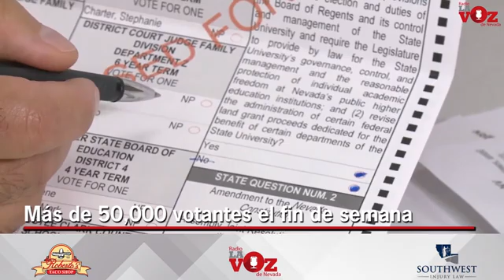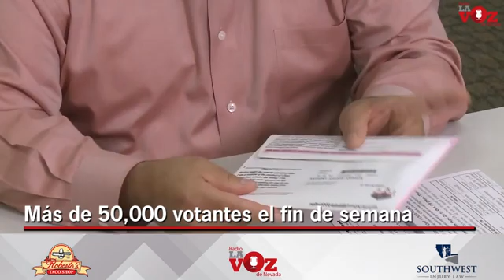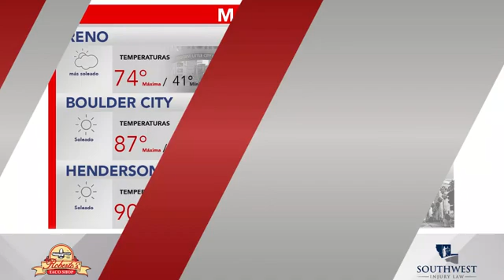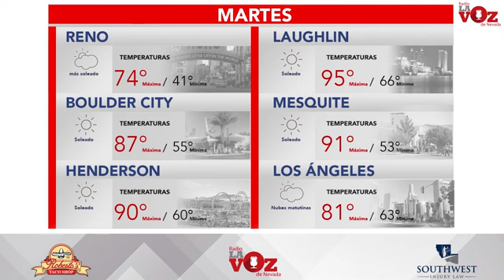Noticiero Radio Las Vegas 101920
"No voten por Biden porque él le hace caso a los científicos" Dice Donald Trump. Además, no conformes con robar más de 1.2 millones de dólares en recursos para desempleo, hasta se aventaron su rap.